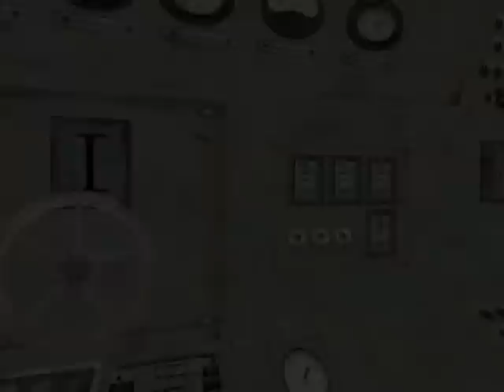Gameplay Punumbra Overture - Episodio 15